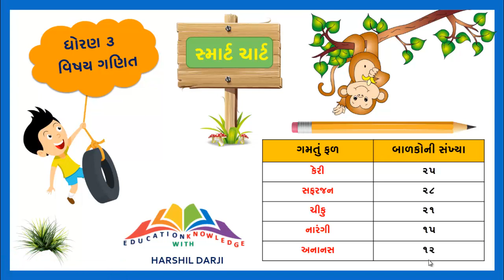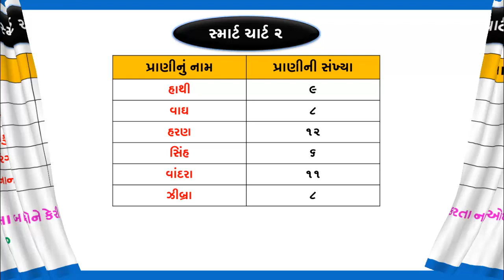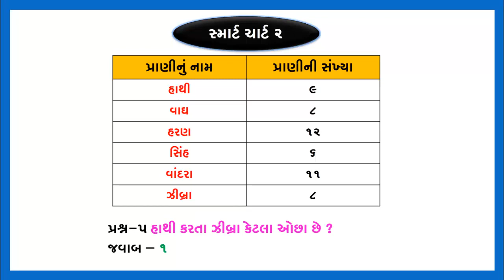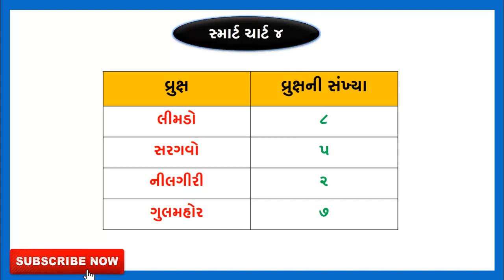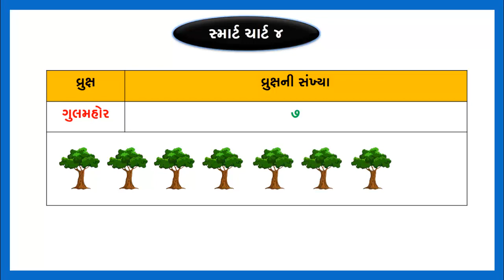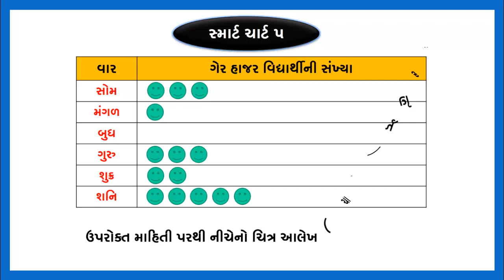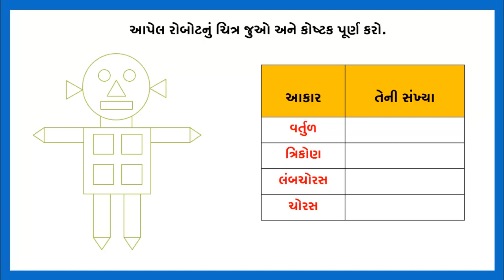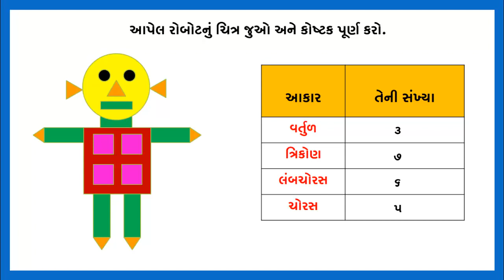STD 3 | MATHS | એકમ ૧૩ | સ્માર્ટ ચાર્ટ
એજ્યુકેશન વિથ નોલેજ ચેનલમાં હર્ષિલ દરજી આપ સૌનું હાર્દિક સ્વાગત કરે છે. એજ્યુકેશન, મોબાઈલ, કોમ્પ્યુટર, કે ઓનલાઈન માહિતી કેમ ભરવી જેવા વિડીયો તમારા મોબાઈલમાં મેળવવા માંગતા હોવ તો મારી ચેનલને પહેલા સબસ્ક્રાઈબ કરીલો અને બેલના નિશાન પર ક્લિક કરી લો જેથી કરીને મારા દ્વારા અપલોડ કરવામાં આવેલા તમામ વિડીયો તમારા નોટીફીકેશન દ્વારા તમને મળતા રહે. આભાર...

MATHS TRICK | ગણિત ગમ્મત | ૧ થી ૨૫ અંકોને ચોરસમાં એવી રીતે ગોઠવો કે દરેક હરોળનો સરવાળો ૬૫ થાય